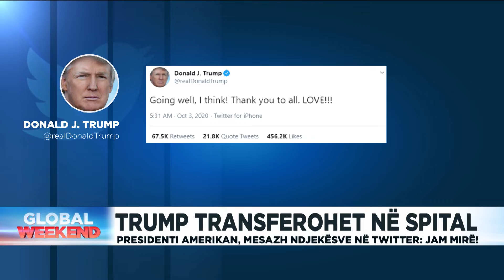I prekur nga COVID-19, Donald Trump transportohet në spital